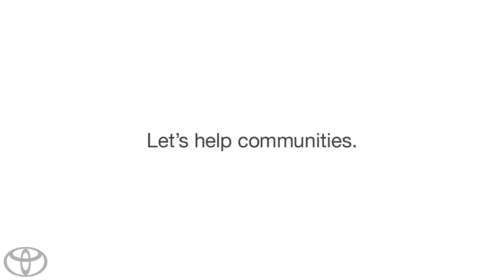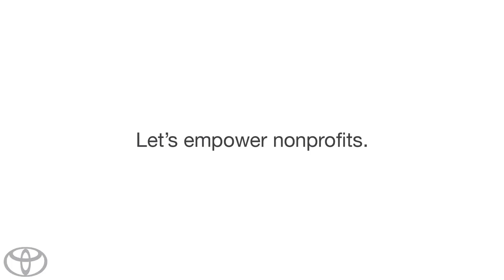Let's Support Our Communities Toyota1